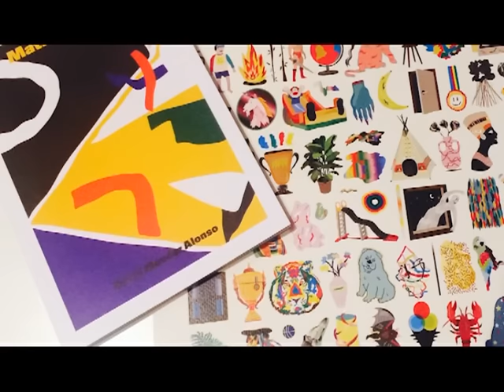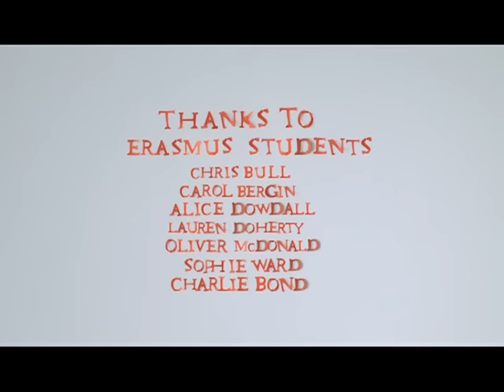Kingston University - Student Erasmus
Kingston university students talking about their experiences of Erasmus study.